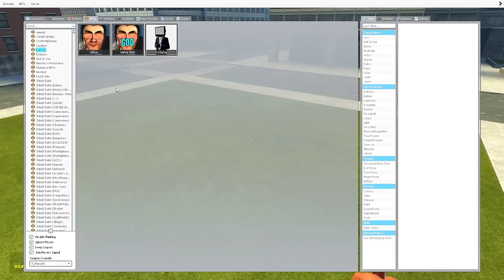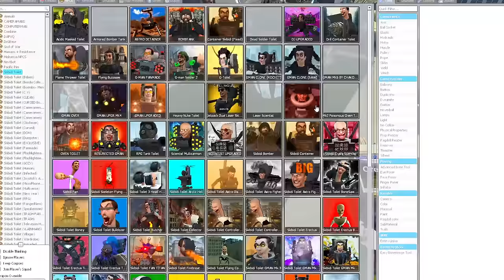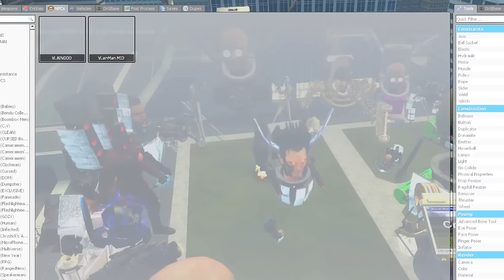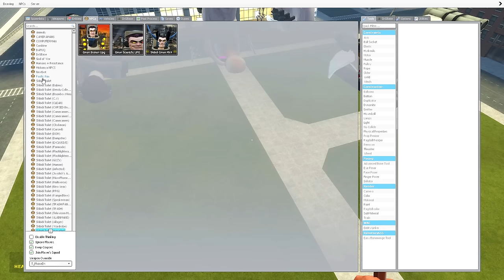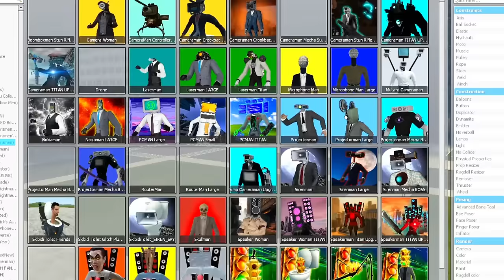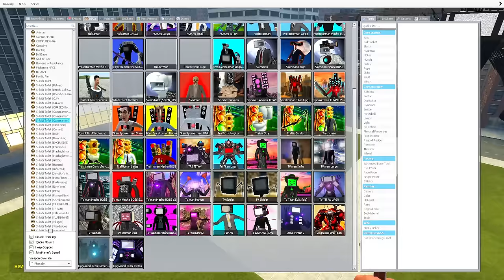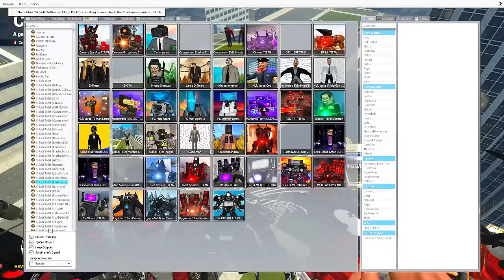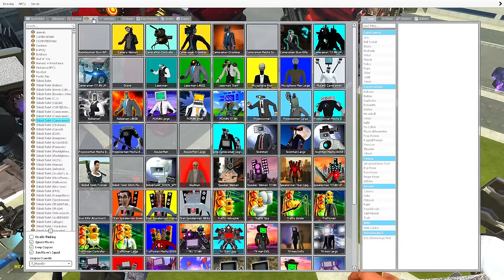Upgraded Spider Cameraman, Speakerman vs Upgraded Skibdi Toilet Team Battle Between Oggy And Jack